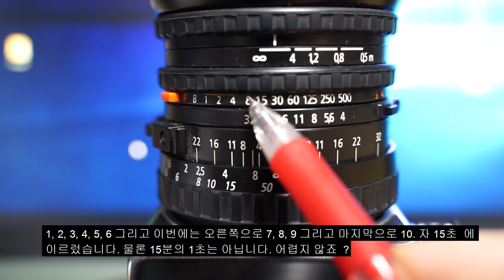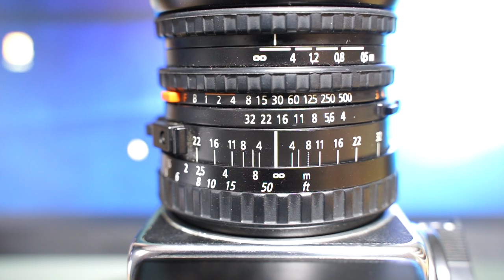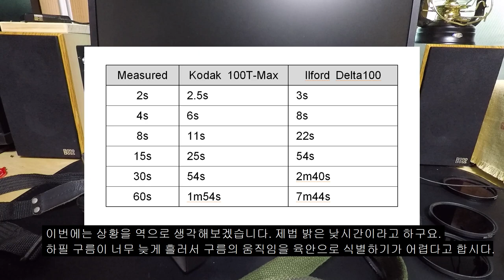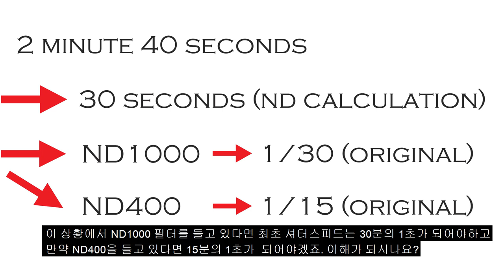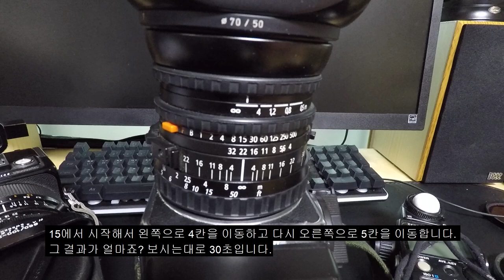Easy Hasselblad #2. 'ND Filters & Reciprocity Failure'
This is the second chapter for hasselblad ND filter calculation & Reciprocity Failure.
핫셀블라드 장노출 두번째 강좌입니다.